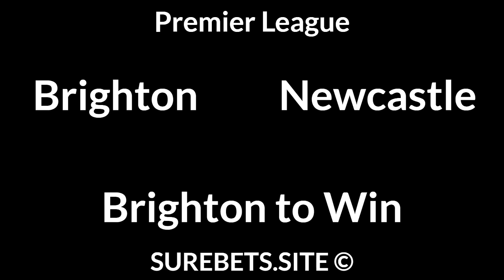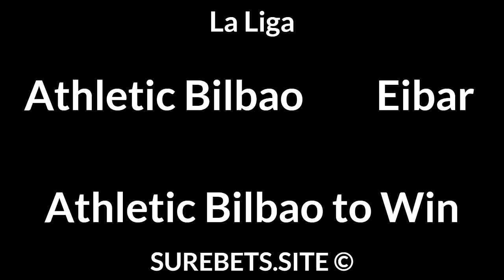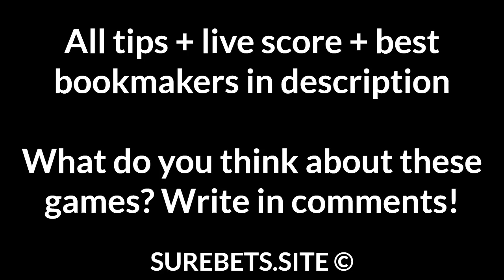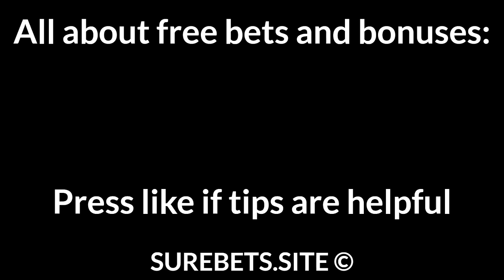Football Betting Tips Today —Premier League, La Liga, Bundesliga, Primeira Liga, Serie A Predictions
📄 Text version of Betting Tips:

Brighton vs Newcastle
Brighton to Win

Huesca vs Osasuna
Huesca to Win (0)

Real Madrid to Win

Athletic Bilbao vs Eibar
Athletic Bilbao to Win

Bayern vs Stuttgart
Bayern to Win (-1.5)

Eintracht Frankfurt vs Union Berlin
Eintracht Frankfurt to Win

Portimonense vs Porto
Porto to Win (-1)

Spezia vs Cagliari
Spezia to Win (0)

Bournemouth vs Southampton
Draw